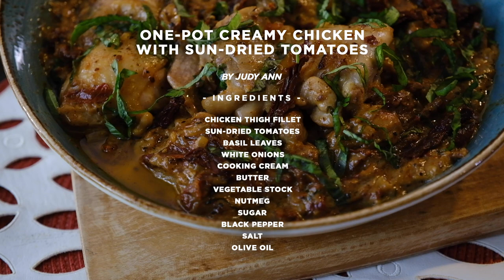One-Pot Creamy Chicken with Sun-Dried Tomatoes | Judy Ann's Kitchen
Let me share with you another one-pot recipe that you can serve during Noche Buena or Christmas gatherings with your family and friends. Here's my version of One-Pot Creamy Chicken with Sun-Dried Tomatoes. Hope you try this recipe and let us know how it went.